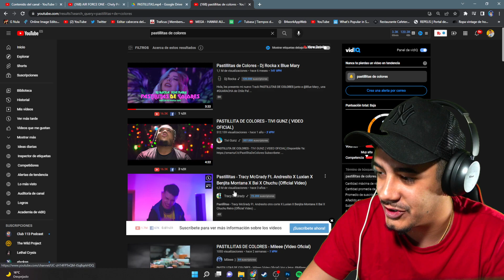(REACCIÓN) PASTILLITAS - Son Gotten x Jairo Vera x YiordanoIgnacio × Basty Corvalan X Benji Gramitos